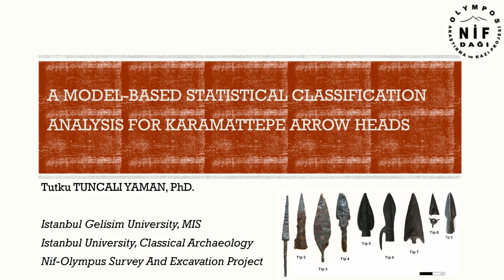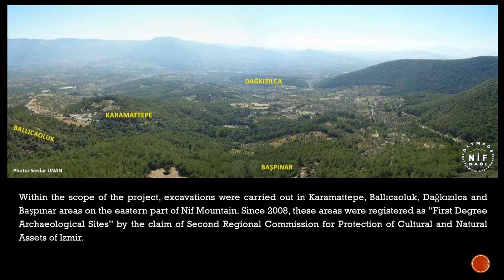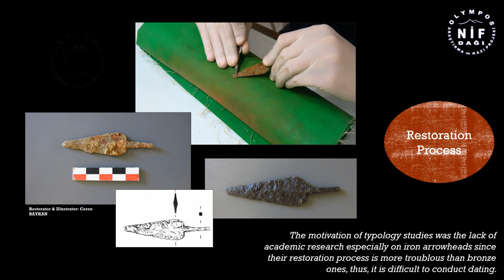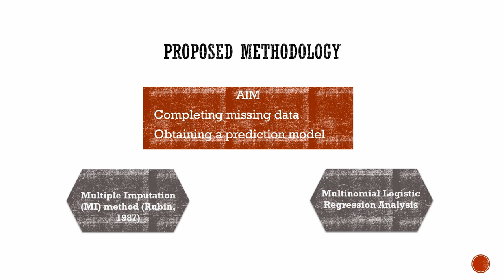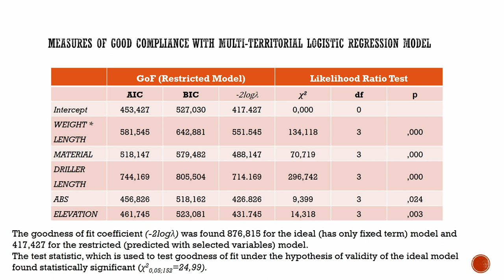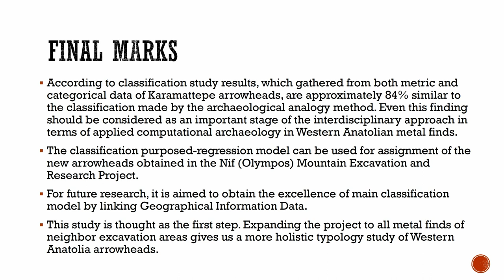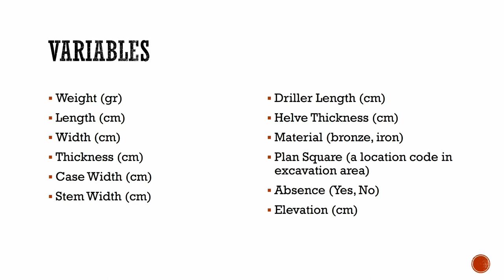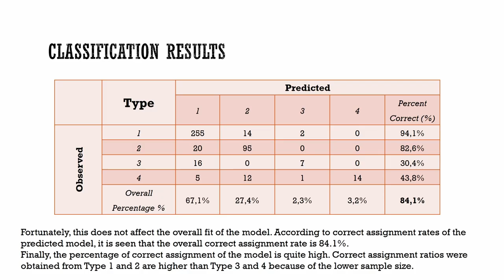A Model-Based Statistical Classification Analysis for Karamattepe Arrowheads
Nif (Olympus) Excavation Project is carried out by Elif Tül Tulunay in the southeast of Nif Mountain located in the eastern province of İzmir, in the Western Anatolian Region of Turkey. Since 2006, total of 479 arrowheads made of iron and bronze have been found in Karamattepe, which is one of the most important sectors with its rich metal finds, especially arrowheads. In the excavation process, Daniş Baykan carried out first typological study related to arrowheads in 2012.Main aims of the study were dating and determining the purpose of producing different types in terms of material and shape. The motivation of typology studies was the lack of academic research especially on iron arrowheads since their restoration process is more troublous than bronze ones, thus, it is difficult to conduct dating. Primary goal of this study is by carrying out classification study through completing missing data with the Markov Chain Monte Carlo (MCMC) method,to determine whether analogical typology made in the beginning is parallel to the Multinomial Logit-based statistical classification analysis and to obtain a prediction model to be used in future excavation periods. Since results of parallel classification studies considered to be important elements of interdisciplinary approach of using quantitative classification methods in archaeology, this study is thought to be a crucial step to determine the typology and dating of iron arrowheads found in Western Anatolia.Our next step will be carrying out a more holistic typology study by evaluating the data obtained in other sites in the same region.

(Tutku Tuncali Yaman)